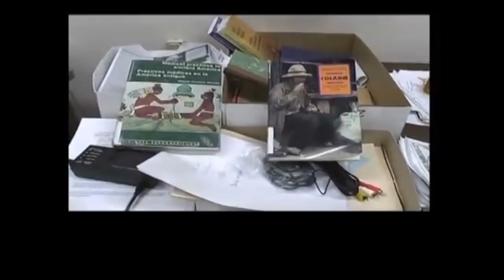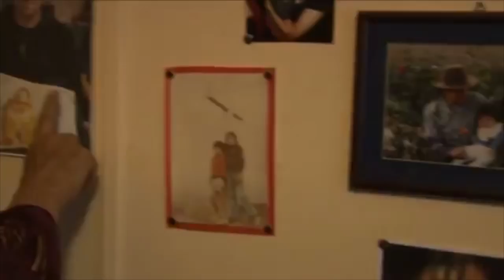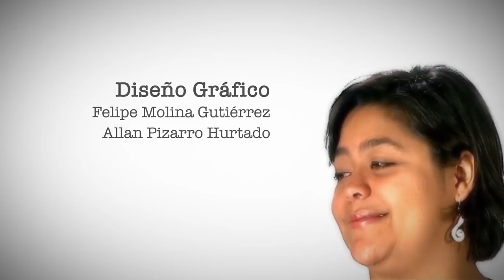Los saberes compartidos de Silvia Rivera Cusicanqui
Silvia Rivera Cusicanqui, socióloga aimara activista, teórica contemporánea e historiadora boliviana, comparte sus saberes en Palabra de Mujer. La entrevista Zuiri Méndez, socióloga activista.